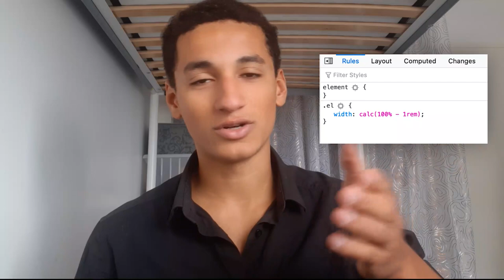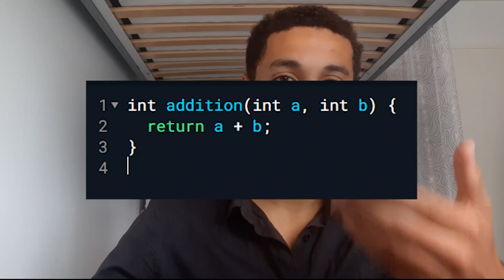Quel Langage de Programmation APPRENDRE en 2023 ?? | Les 10 Meilleurs Langages pour 2023-2024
👾 Je t’offre ma formation WEB STARTER pour apprendre toutes les bases du web Viens me suivre sur Instagram : @orianodev

0:00 - Classement des 10 meilleurs langages de programmation à apprendre en 2023
0:09 - Langage n°11
0:35 - Langage n°10
1:45 - Langage n°9
2:59 - Langage n°8
3:27 - Langage n°7
4:30 - Langage n°6
6:20 - Langage n°5
7:49 - Langage n°4
8:42 - Langage n°3
9:27 - Langage n°2
10:44 - Langage n°1
12:10 - L'ERRUR à ne pas comettre !

Découvre la liste des 10 meilleurs langages de programmation à apprendre en 2023 pour débutant et codeur confirmés !